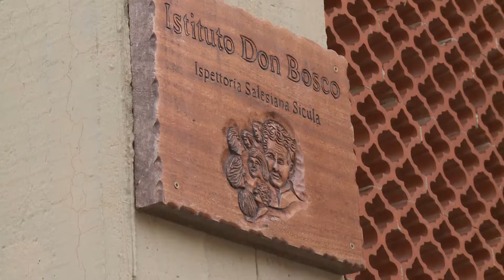Vite fuori porta 4^ puntata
Oggi a Campo Reale nella comunità salesiana i ragazzi aiutano la in vari lavori manuali